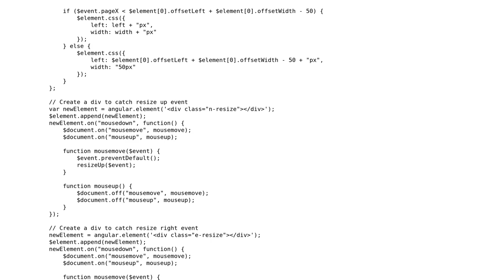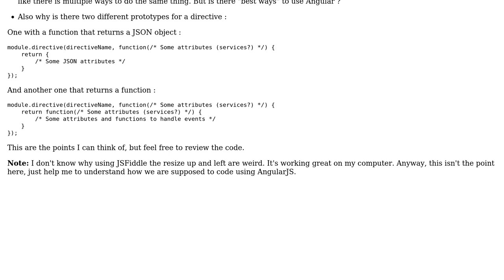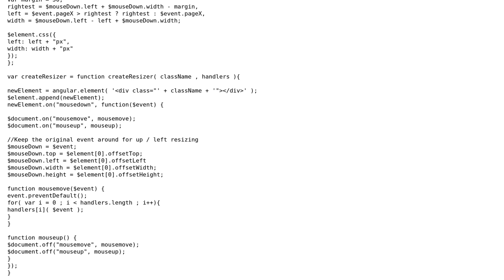Code Review: Draggable Resizeable Box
With thanks & praise to God, and with thanks to the many people who have made this project possible! You are responsible for your own actions.